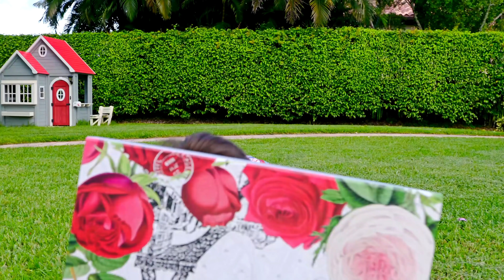Nastya Artem and Mia sê ri mới cho trẻ em